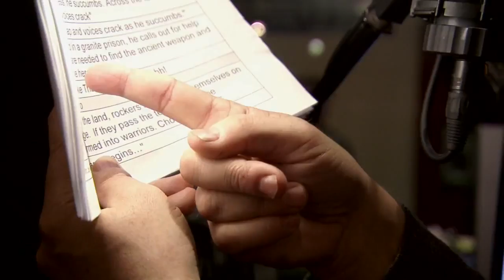Guitar Hero: Warriors of Rock - Quest Mode